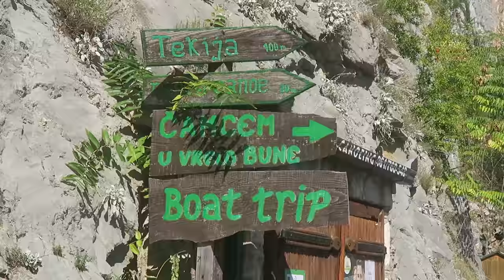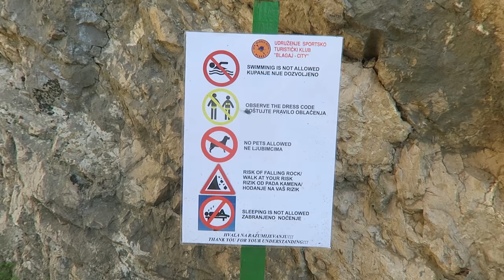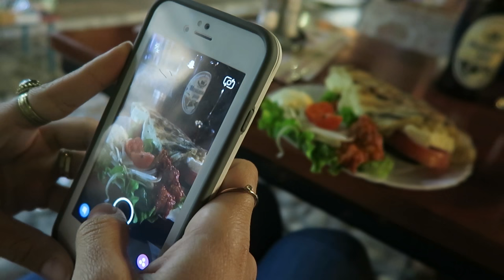Bosnian Coffee & Bridge Jumpers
We learned how to make Bosnian coffee, watched people jump off a 20 meter high bridge, and drove out of town for lunch!

Our Links

Social Links